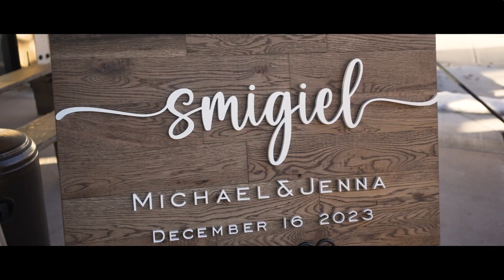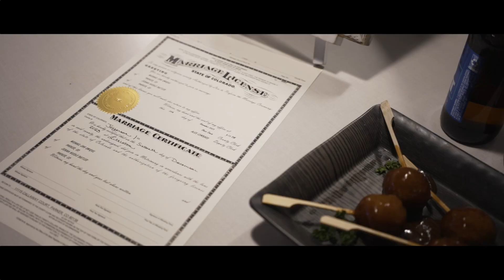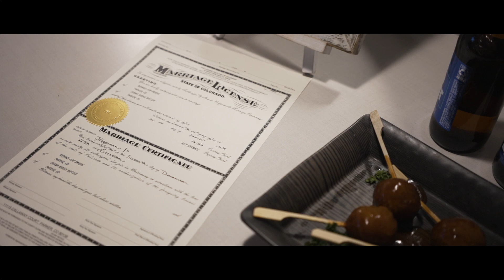It all started with one napkin | Jenna & Michael | The Barn at Raccoon Creek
Jenna & Michael celebrated the most beautiful wedding with family and friends!